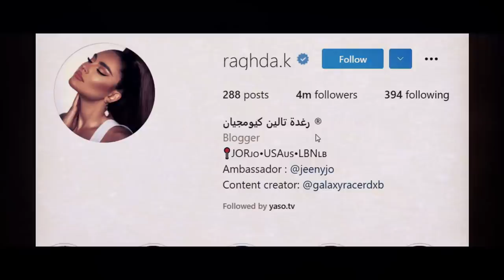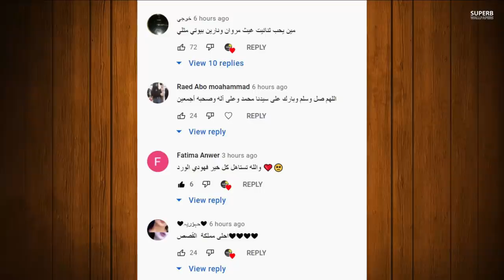بكاء قمر مار بسبب ؟ ونور مار وسام تيكت وياسو وباريش ويشيم وناجي القاق ولمى زواجهم اخبار قوية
نور مار ونور ستارز,
باريش دادا تيك توك,
باريش دادا و يشيم,
باريش دادا مقلب,
باريش دادا ترند العسل,
باريش دادا و يشيم تيك توك,
باريش دادا تيك توك جديد
ناجي القاق ماين كرافت,
ناجي القاق واحمد ابو الرب,
ناجي القاق تحدي الضحك,
ناجي القاق خطب,
ناجي القاق ومايا
وسام تيكيت,
وسام تيكيت وبيسان,
وسام تيكيت وياسمين,
وسام تيكت اغاني,